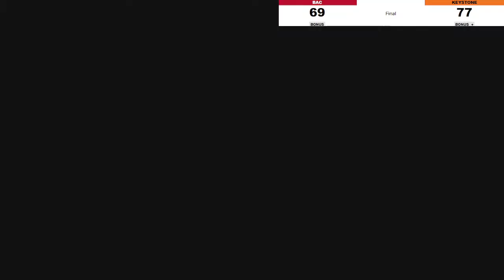Men's Basketball vs. Bryn Athyn College | Jan. 14, 2023 | KC Giants Full Game Replay